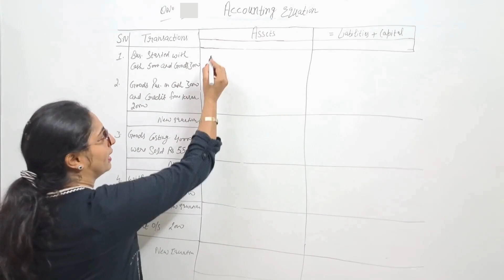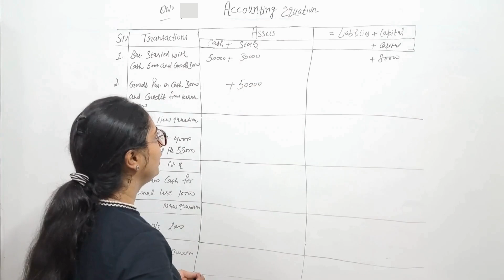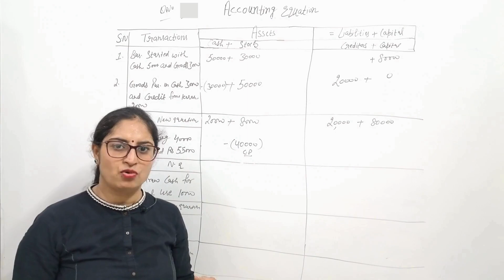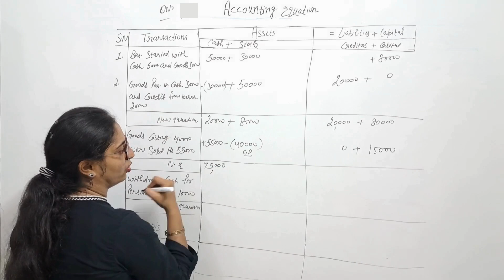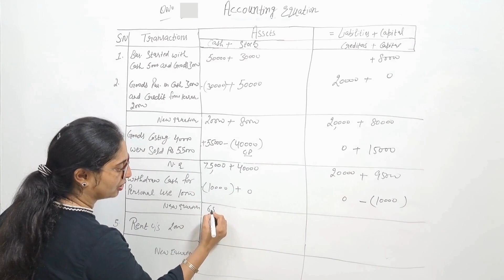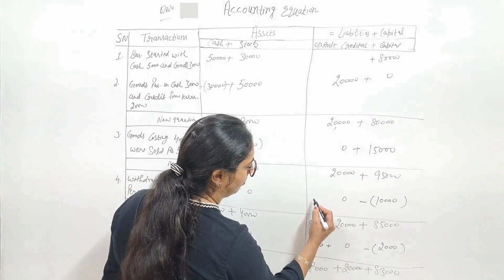ACCOUNTING EQUATION CHAPTER - 5(T.S.Grewal) Solutions Practical Problem - 13 Class 11 Accounts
Question no 13 ch 5 accounts class 11th tsgrewal,